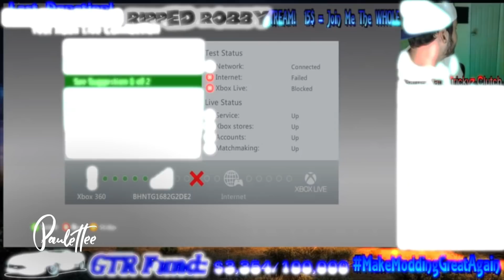Cosas INCREÍBLES OCURRIDAS durante STREAMS (Parte 2) - Paulettee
Veámonos más seguido en Twitch, hablemos y juguemos